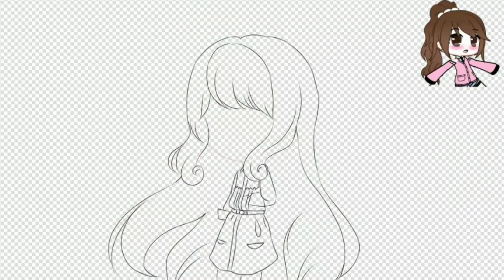speed paint 🎨✨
اتمني تعجبك💕😔

معلومات عن الايديت ☁️

عدد الطبقات:52🎃

الوقت:3:50🎀

الشخصيه: رغود🦋
عددنا حاليا:🤧117💕

الكلمات المفتاحيه 🌠🔑

speedpaint,
speed painting,
speedpaint anime,
speedpaint gacha,
speed painting anime,
speedpaint chibi,
speedpaint gacha club,
speedpaint gacha life,
speedpaint edit,
mlp speedpaint,
speedpaint رسم مسرع,
speedpaint 002,
scp 049 speedpaint,
scp 096 speedpaint,
02 speedpaint
scp 076 speedpaint,
scp 035 speedpaint,
scp 073 speedpaint,
eva 01 speedpaint,
speedpaint 1 hour,
speedpaint 10 styles,
speedpaint 13+,
speedpaint 16+,
speedpaint 18,
speedpaint 100k,
speedpaint #1,
spinel speedpaint 16+,
fnaf 1 speedpaint,
danganronpa 1 speedpaint,
fnaf 1 speedpaint human,
persona 1 sspeed
1 layer speedpaint,
hyanna natsu speedpaint 1,
speedpaint 20 art styles,
speedpaint 20 styles,
speedpaint 2020,
speedpaint 2009,
speedpaint 2010,
speedpaint 2013,
speedpaint 2b,
speedpaint 2014,
fnaf 2 speedpaint,
paint tool sai 2 speedحاليا
speedpaint sai 2,
speedpaint 3d,
speedpaint 360,
speedpaint 3essoo,
speedpaint 3ds,
fnaf speedpaint 3d,
paint 3d speedpaint,
fnaf 3 speedpaint,
39daph speedpaint,
spider man 3 speed painting,
toy story 3 speed painting,
speedpaint 40k,
speedpaint 4th of july,
speedpaint 40 art styles,
speedpaint 4 elements,
fnaf speedpaint 4,
persona 4 speedpحاليا horizon 4 speedpaint,
sims 4 speedpaint,
forza horizon 4 speed paint,
sims 4 speed paint,
fnaf 4 speedpaint,
tusk act 4 speed paint,
persona 5 speedpaint,
fnaf 5 speedpaint,
speedpaint joker persona 5,
fnaf missing 5 speedpaint,
ipad mini 5 speedpaint,
sketchpad 5.1 speedpaint,
procreate 5 speedpaint,
dhmis 5 speedpaint,
rx 135 5 speed painting,
speedpaint 6 fanarts,
speedpaint 6 characters,
speedpaint 666,
speedpaint 6 mane,
mlp speedpaint 6 finger lover,
fnaf 6 speedpaint,
scp 682 speedpaint,
mlp young 6 speedpaint,
mane 6 speedpaint,
my mane 6 speedpaint,
fnaf 6 speedpaint molten freddy,
mane 6 speedpaint gore,
human mane 6 speedpaint,
mean 6 speedpaint,
speedpaint 7 deadly sins,
speedpaint 707,
mystic messenger speedpaint 707,
undertale speedpaint 7 souls,
painter essentials 7 speedpaint,
ipad 7 speedpaint,
surface pro 7 speed paint,
final fantasy 7 speedpaint,
ipad 7 speed paint,
speedpaint 80s,
agent 8 speedpaint,
80 speed paint beast,
80s anime speedpaint,
88 speed paint beast,
87 speed paint beast,
speedpaint 90s anime,
speedpaint 90s,
speedpaint 9s,
90 speed paint beast,
alex 918 speedpaint,
fnaf 9 speedpaint,
99 speed paint beast,
mlp season 9 speedpaint